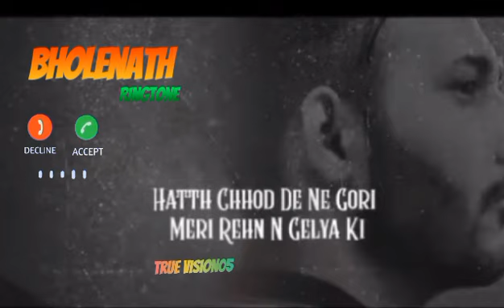Bholenath ringtone mahadev rington shiv rington dharmik ringtone shiv rington bolenath rington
bholenath ringtone 2023
bholenath ringtone new
bholenath ringtone 2022
bholenath ringtone song
bholenath ringtone dj
bholenath ringtone download
bholenath ringtone instrumental
bholenath ringtone status
bholenath ringtone music
bholenath ringtone new 2023
mahadev ringtone 2023
mahadev ringtone new
mahadev ringtone song
mahadev ringtone 2022
mahadev ringtone dj remix
mahadev ringtone instrumental
mahadev ringtone music
mahadev ringtone dj
mahadev ringtone new 2023
mahadev ringtone message
shiv ringtone new
shiv ringtone 2022
shiv ringtone instrumental
shiv ringtone song
shiv ringtone music
shiv ringtone new 2022
shiv ringtone download
shiv ringtone har har shambhu
shiv ringtone tandav
shiv ringtone new 2023